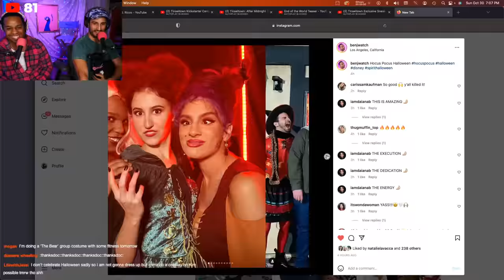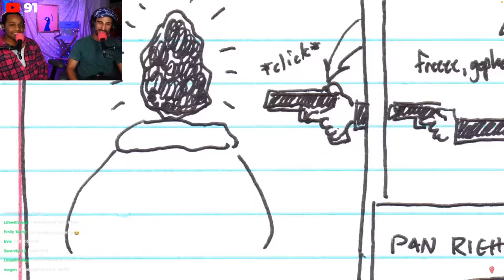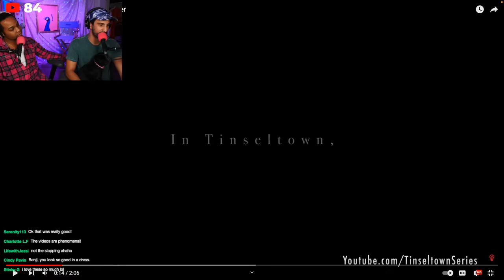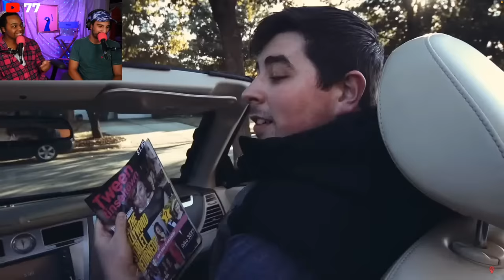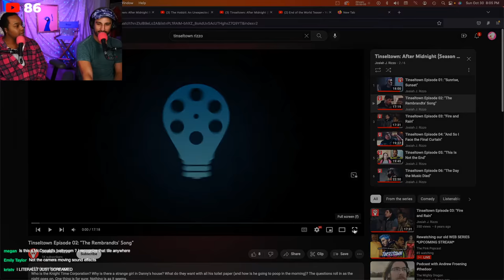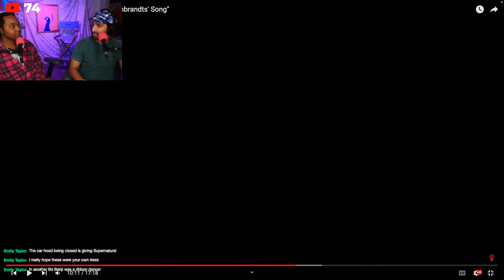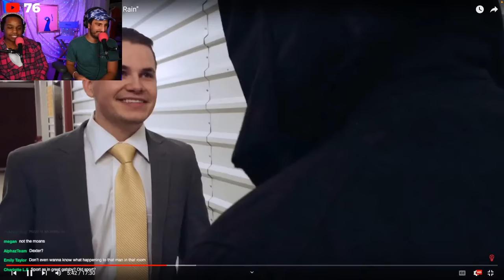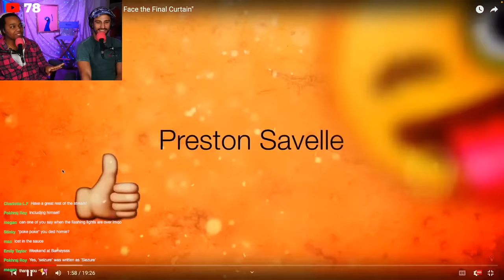Rewatching our old WEB SERIES "Tinseltown" (2015) *REACTION STREAM*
Watch all six episodes here *TRIGGER WARNING: Deals with heavy subject matter like s*icide*